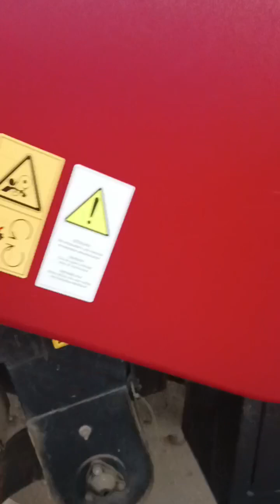Комбайн Акрос 595+ экспресс-обзор от Виталия Белоглазова